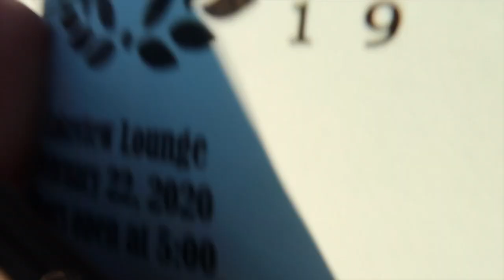Seton Hill Spring Events Vlog ft. Making TikToks.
More memories and fun to come, when Corona is done!
SHU vlog.
Snap- CreativityInArt